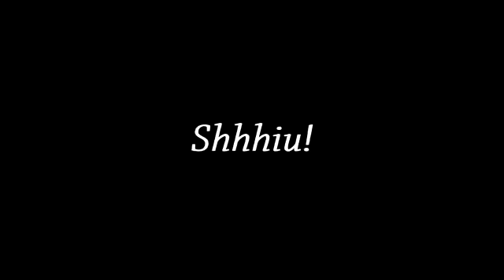Shhhiu!!! OFilme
O filme trata se de uma realidade bem próxima e presente de muitas famílias Violência doméstica, violência contra mulher.
Em breve: "Shhhiu".
Um filme de Adiel Hazaitz (Roteiro e direção).
Supervisão de roteiro de Andréia Kmita.
Com:
Juliana Schultz
Ramon Bellan
Gabriella Cândida
Leonardo Negresco.
No Brasil, cinco mulheres são espancadas a cada 2 minutos pelo parceiro (marido, namorado ou ex).
Um dos tipos de violência mais comuns é a Violência doméstica, que retrata um padrão de comportamento violento e autoritário de uma pessoa contra outra, geralmente mulheres, crianças ou idosos, dentro do contexto doméstico são os que sofrem mais sofrem.